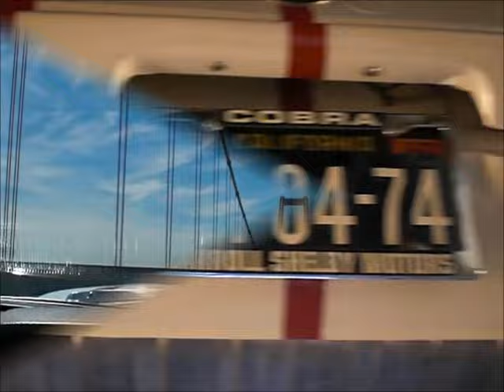Mustang GT350 R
Mustang Fastback 1965, type GT350R, shelby racing parts,  R Model (Racing), High Performance K code engine, cobra steel valve covers. 4 speed toploader. No coating untherneath the car just paint, (California car).